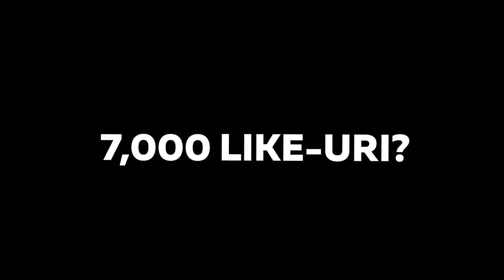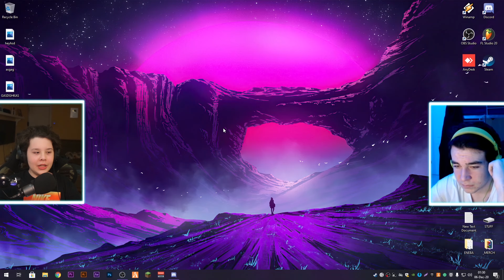A INCEPUT SA PLANGA (CS:GO 1v1 TROLL)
✅ENEBA.com - Jocuri MEGA IEFTINE (PS4, Xbox, PC)! Foloseste codul ISILENT pentru 3% REDUCERE!
✅Cumpara jocuri NOI la CEL MAI MIC PRET! Foloseste codul ISILENT pentru 3% REDUCERE!
✅Foloseste codul ISILENT pentru 3% REDUCERE la cele mai noi jocuri !

Am jucat cu @DavidClatita

🍕Folosește codul "ISILENT" pe Dodo Pizza pentru o PIZZA GRATIS!